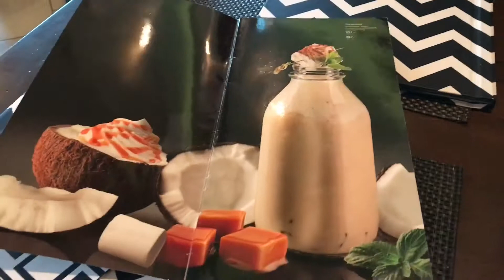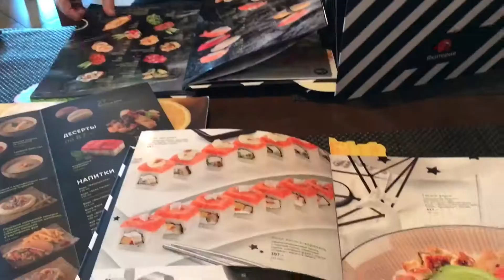Quick Russian Countryside Trip // Moscow Dacha Vlog #2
Hi guys! My brother and I took a long walk and had a lunch together in Moscow, after which we drove to our countryside cabin "dacha" for just one evening. We wanted to check the garden and drop a few things off but were met by a whole swarm of unexpected guests -- May beetles! Shot and edited on my iPhone.